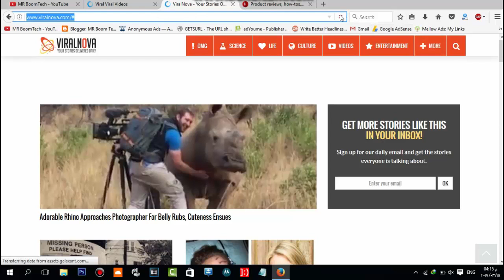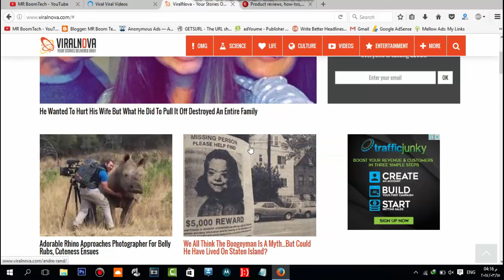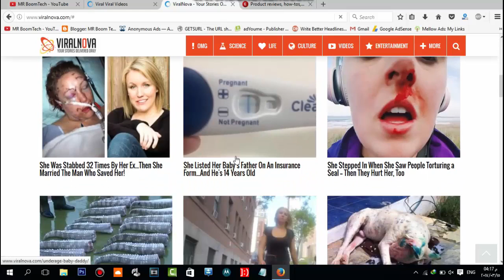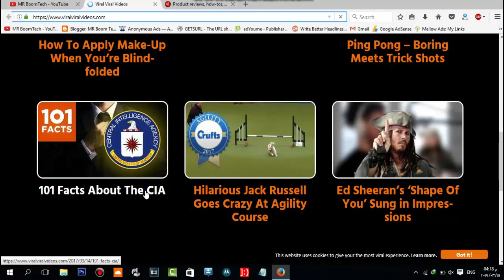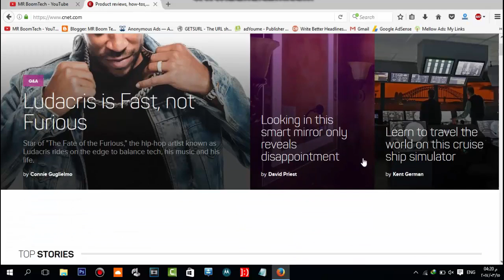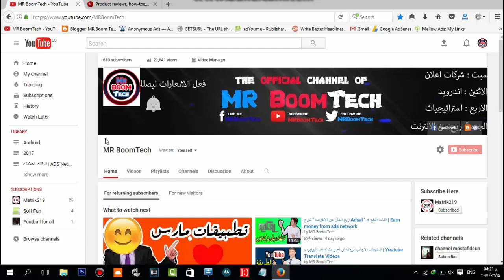استراتيجية جهنمية للمبتدئين للربح من الانترنت الاف الدولارات ✅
السلام عليكم , في حلقة انهارده شرحت الفيرال Viral
وهو الاخبار التي تنتشر بسرعة البررق و ازاى تقدر تستغلها في ربح الاف الدولارات شهريا
و ان شاء الله في جزء تاني قريب جدا هنشرح فيه العمل على الفيرال